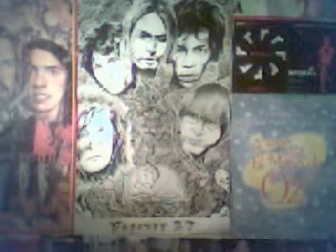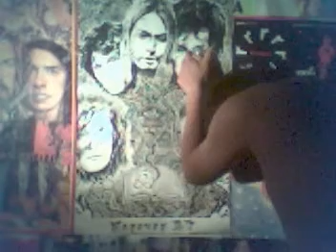Forever 27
Un Ritual A Forever 27